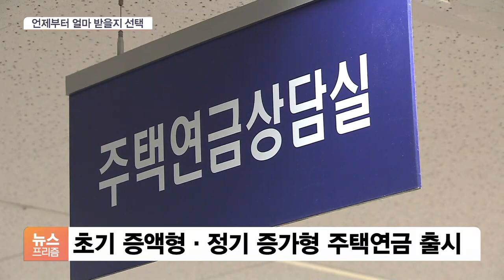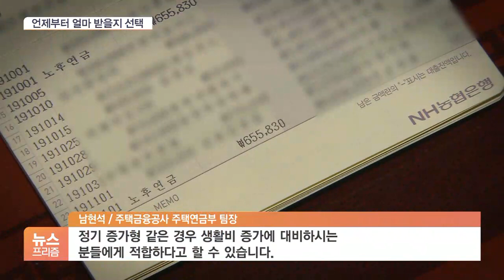“한달에 200만원 받을게요”…주택연금 수령액 가입자가 정한다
[앵커]

집을 담보로 연금을 받는 주택연금으로 노후를 대비하려는 분들 많죠.

지금까지는 매달 같은 금액을 받았는데 다음 달부터는, 원하는 액수만큼을 가입자가 직접 정해서 받을 수 있게 됩니다.

[기자]

다음 달부터 주택연금은 세 가지 방식으로 받을 수 있게 됩니다.